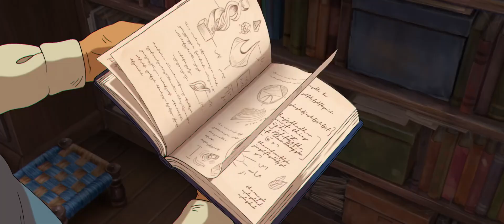The Glassworker (2024) - Terror Takes Shape (Official Trailer) [HD]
A chilling new horror film descends upon us in 2024 - The Glassworker! This haunting trailer unveils a world of twisted creations and razor-sharp secrets. Will you survive the wrath of The Glassworker?